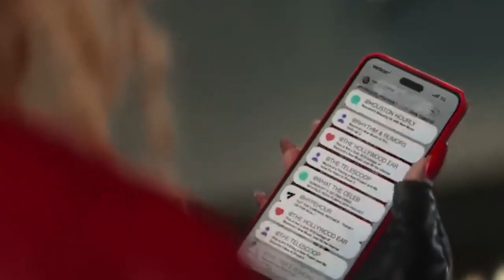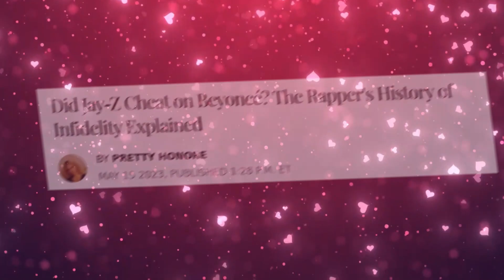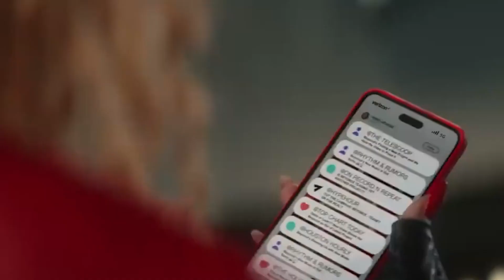50 Cent reveals Beyoncé as the mastermind behind Jay-Z's shady affairs!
🔥👑 Brace yourselves for a bombshell revelation as 50 Cent exposes Beyoncé as the mastermind behind Jay-Z's shady affairs! In this jaw-dropping narrative, we delve into the inner workings of one of Hollywood's most powerful couples, uncovering the hidden truths and shocking secrets that lurk beneath the surface. 💥🎶 Join us as we navigate the twists and turns of this explosive revelation.

📰🔍 Discover the truth behind 50 Cent's claims and the evidence he presents to support his allegations, as we unravel the complexities of love, loyalty, and betrayal in the world of celebrity relationships. From whispered rumors to public accusations, this video offers an unfiltered look into the dynamics of power and influence within the industry. 🌟📽️

💔💡 Immerse yourself in the raw emotion and vulnerability of 50 Cent's confession, as he sheds light on the dark underbelly of fame and fortune. This isn't just another celebrity scandal; it's a stark reminder of the complexities of human relationships and the sacrifices made in the pursuit of success. 💫💔